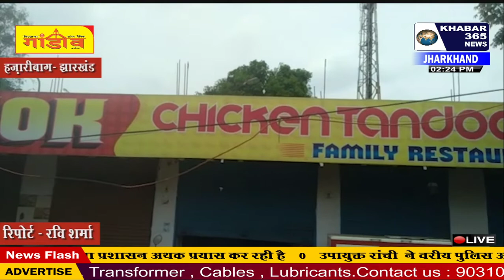चोरों ने पीछे के दरवाजे का ताला काटकर घटना को दिया अंजाम - हजारीबाग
khabar365news ranchi news#local news#jharkhand news#lockdown#corona virus